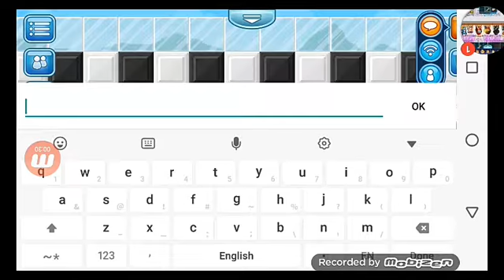Dream will open a silver chest